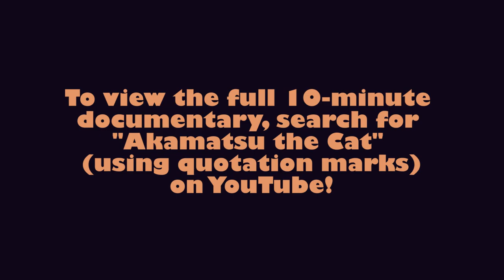Akamatsu the Cat: Trailer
The full 10-minute documentary can be seen This film offers a precious glimpse into the daily life of Ian and his friend Akamatsu. Akamatsu is paraplegic and has cancer. But far from suffering, he is savoring life with Ian's help. Akamatsu's determined spirit is potently inspiring.